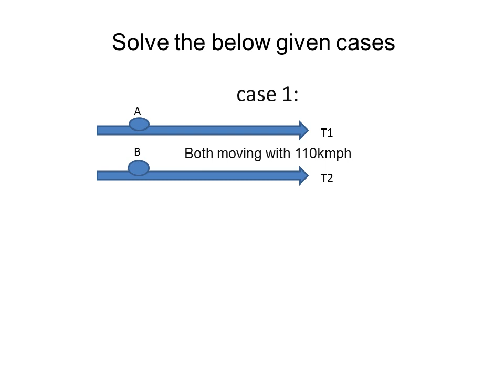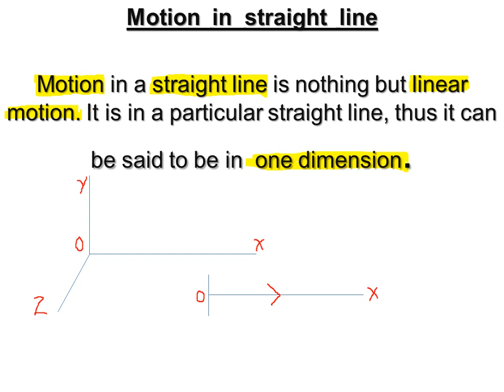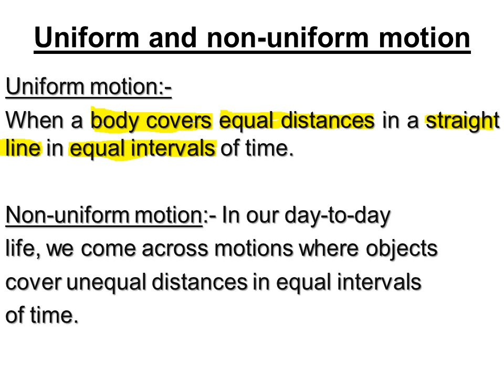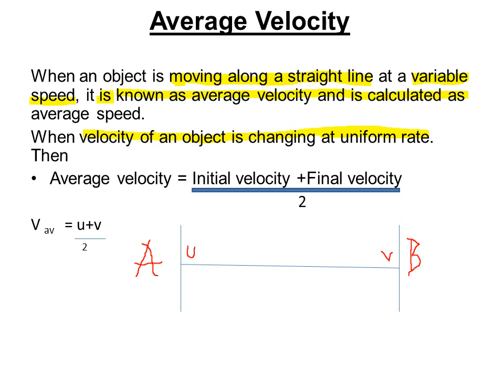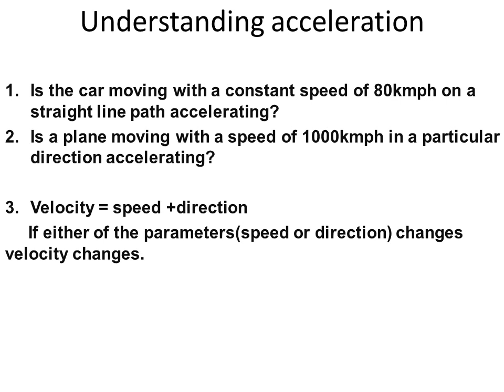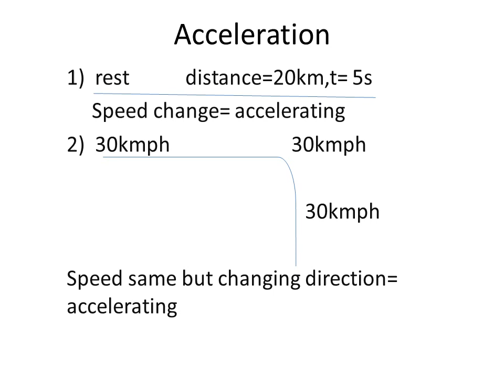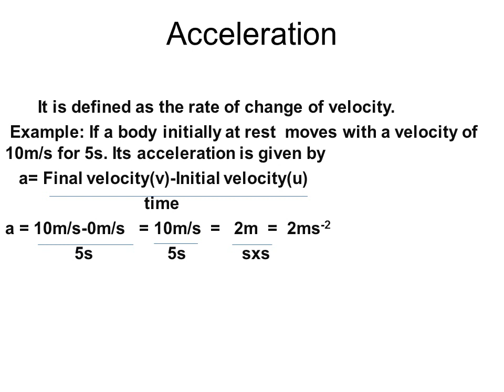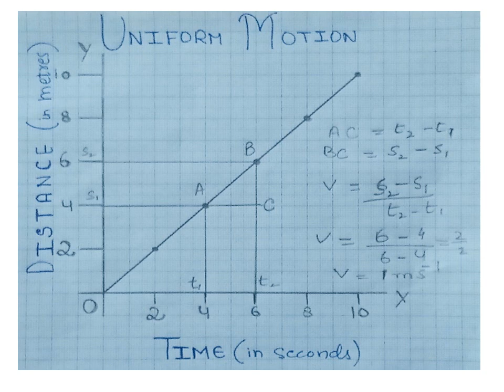Motion (Part-II) : Class 9 and introductory part for class 11th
Introduction to motion . Specially made for class 9th students and Class 11th students as introductory part.
In this video focus is on the definition of Average speed, average velocity, acceleration etc.
You can use the following link of ppt for detailed explanation:
C:\Users\KKC\Dropbox\My PC (KKC-PC)\Desktop\Motion 2.0.pptx